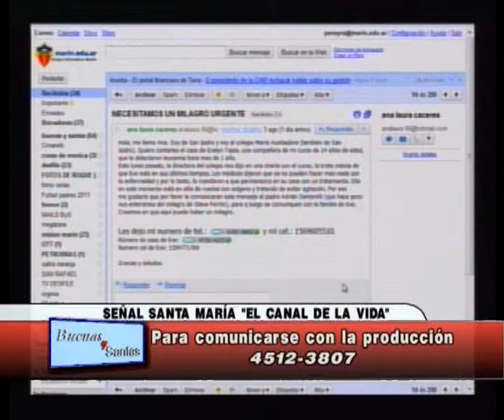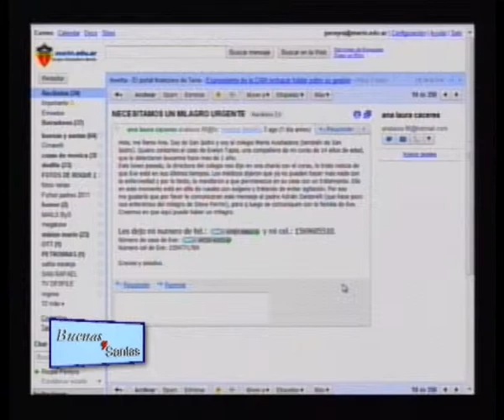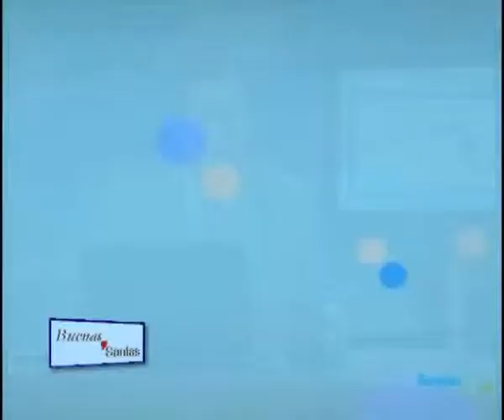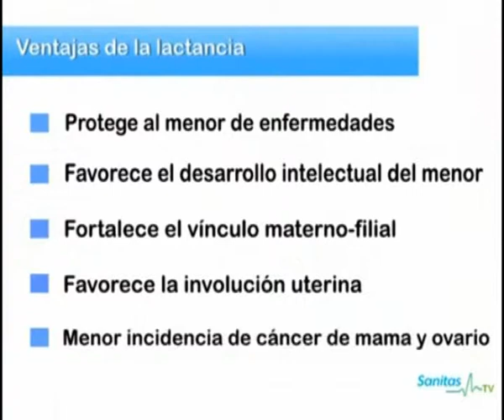BUENAS Y SANTAS 4 DE AGOSTO